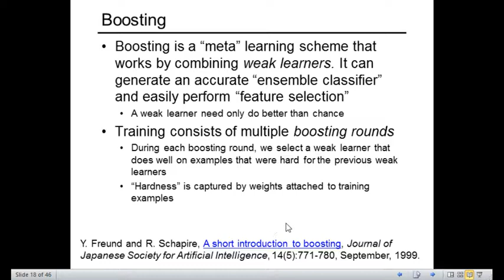Aprendizado de Máquina: Boosting com AdaBoost - Boosting